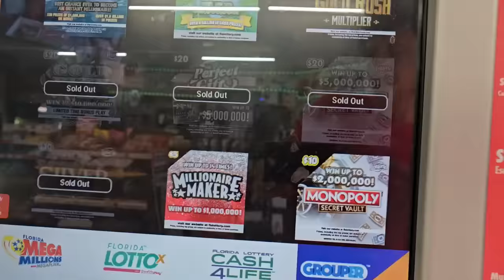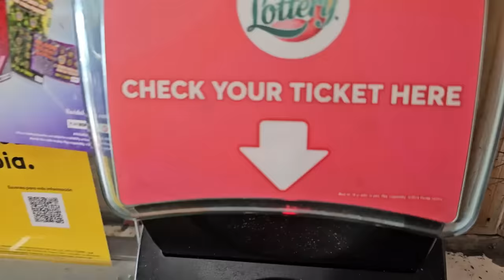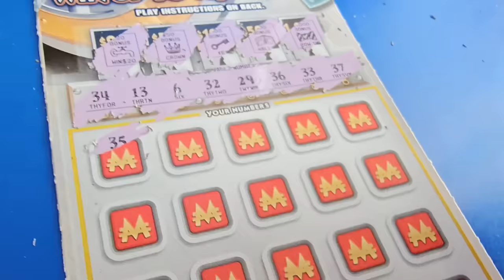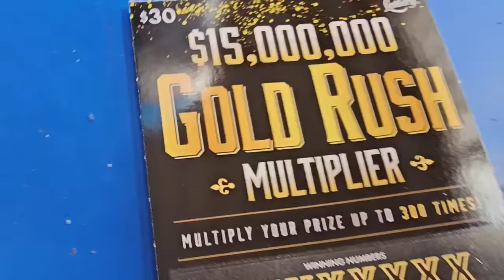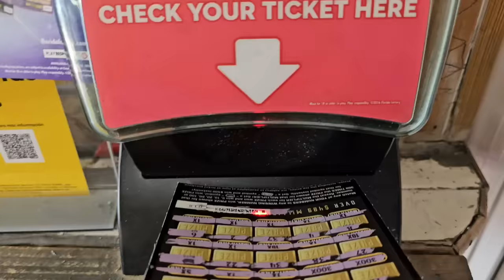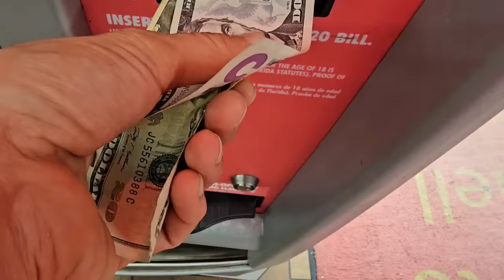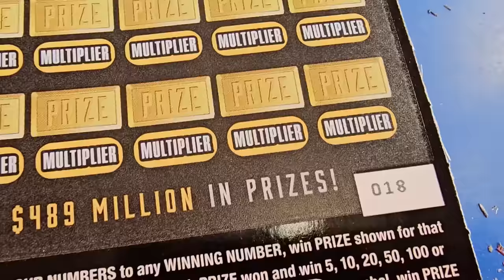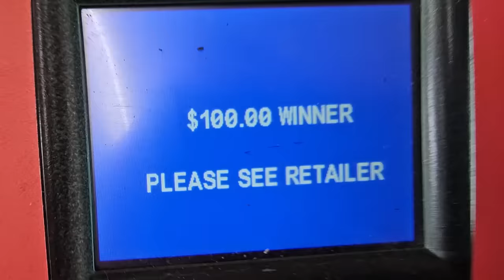💥BIG WINNER💥Back To The Shell Baby🤑 Scratch Life🚀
Beautiful Turnaround!!!🚀